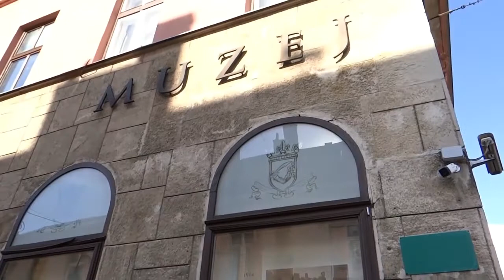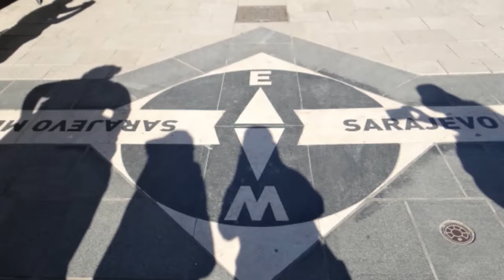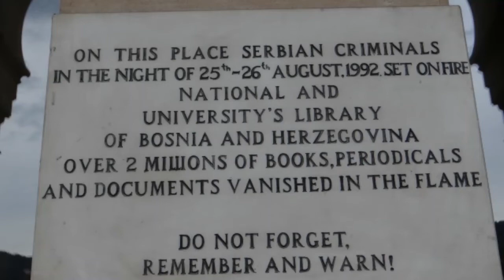Sarajevo Old City Town (Bosnia & Herzegovina) Guided Walking Tour | Unesco Creative City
Highlights:
FYI - It’s where the western and eastern Roman Empire split and where people of many nations and religions met, lived and warred.
It was in 1914 in Sarajevo the assassination of Archduke Franz Ferdinand & his wife Sofia that sparked World War One.
Sarajevo is the capital city of Bosnia & Herzegovina. It’s called a Jerusalem of Europe  or of the Balkans, & voted as Unesco Creative city.
On my video, you would appreciate watching this country rich in history & architectural buildings, bridges, & list goes on.
Tours.com